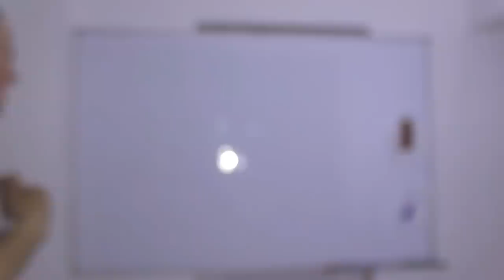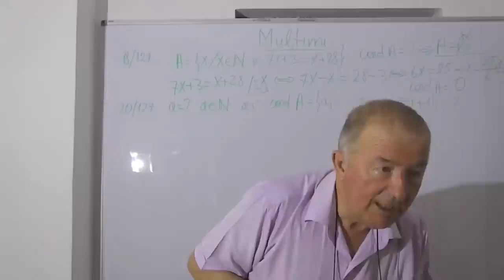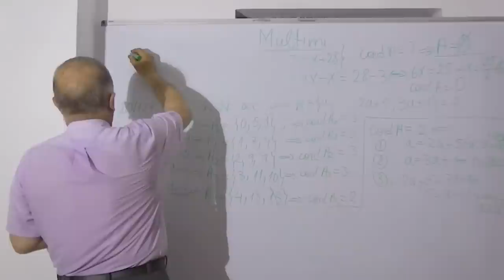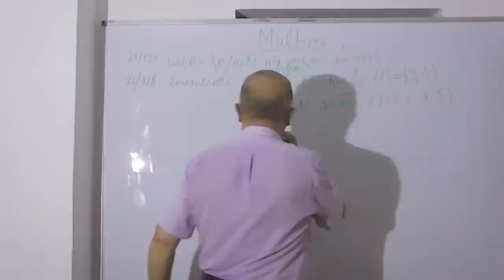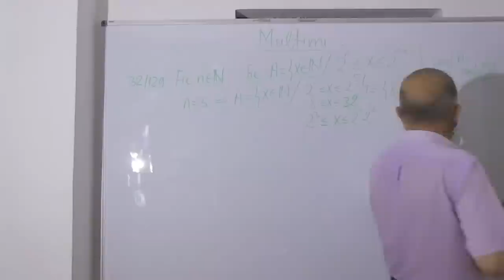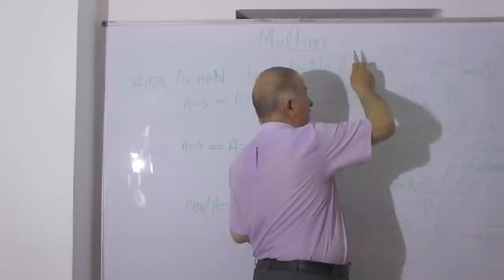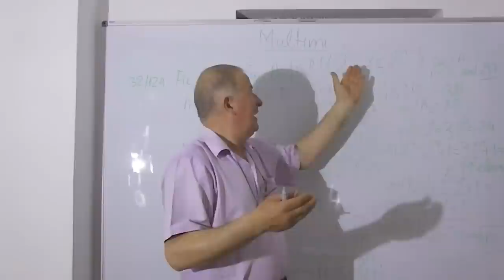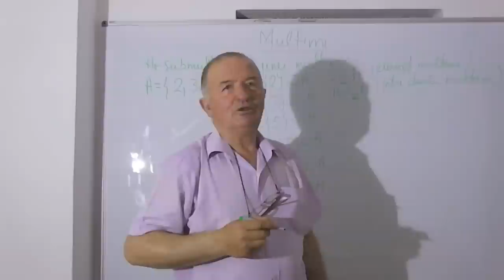1/2 Lectia 541 - Multimi - Operatii cu multimi - Probleme din manual - Recapitulare Cls 5-8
Daca lectia va este utila, as aprecia un Like sau Share - In aceasta lectie de matematica rezolvam o serie de exercitii cu multimi, cardinalul unei multimi si operatii cu multimi. Daca lectia va este utila, as aprecia un Share sau Like - VIDEO MATEMATICA cu Proful Online sau cautati pe Google: profu online Ioan Ursu

- 1/2 Lectia 541 - Multimi - Operatii cu multimi - Probleme din manual - Recapitulare Cls 5-8
- 2/2 Lectia 541 - Multimi - Operatii cu multimi - Probleme din manual - Recapitulare Cls 5-8
- Lectia 541 - Multimi - Operatii cu multimi - Probleme din manual - Recapitulare Cls 5-8